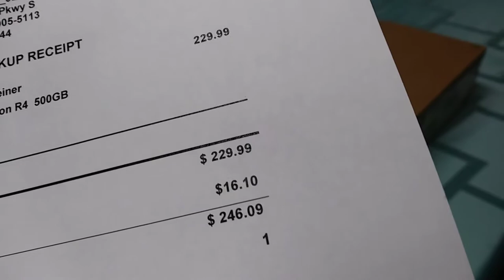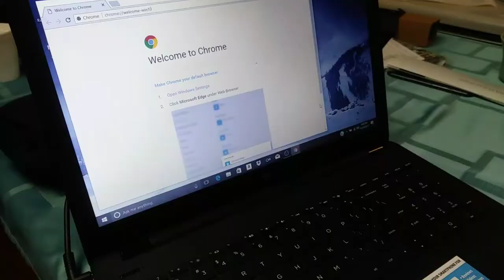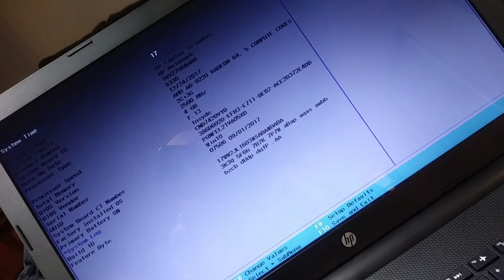HP model 15-BW011DX unboxing and short review. An inexpensive basic laptop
This is just a basic laptop. Not much to say about it. It has a large trackpad and is reasonably sturdy. It will play Minecraft. It has 4 gigabytes of RAM memory. It is only $229.99 at Best Buy right now. This has a 7th generation AMD quad-core processor, and HD display, and it's supposed to get about 6 hours of battery life. Again, nothing fancy here, but a basic laptop that will get basic jobs done. And it's cheap.

HP 15-BW011DX on Amazon